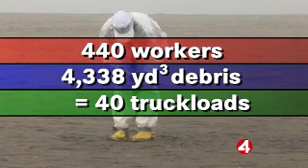Oil Spill Lawsuit: You spilled it... You pay.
We want our money back. That's the City of San Francisco's complaint, in a lawsuit against the owners and the pilot of the Cosco Busan. The city is suing to cover its expenses and damage to city property, a month after the ship spilled 58,000 gallons of heavy fuel oil into the bay.